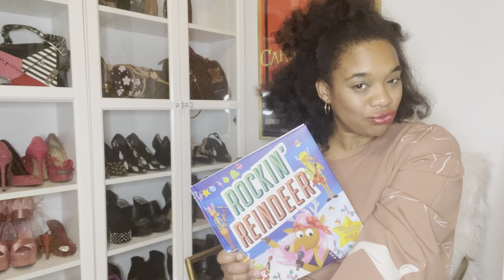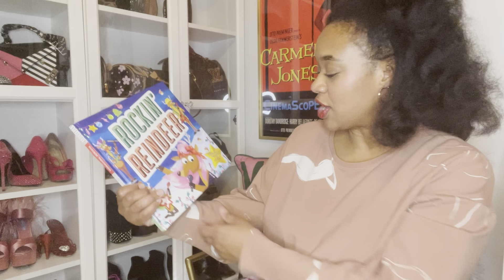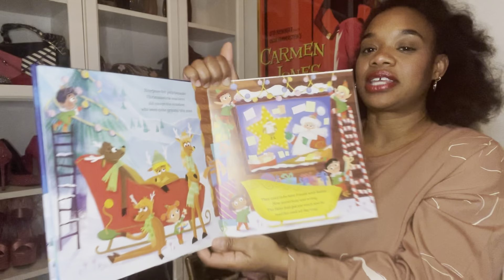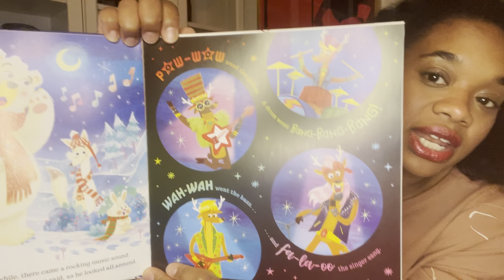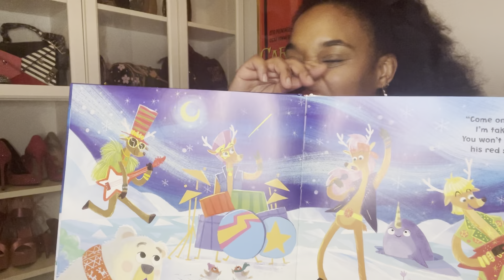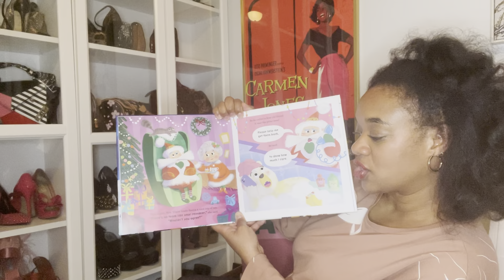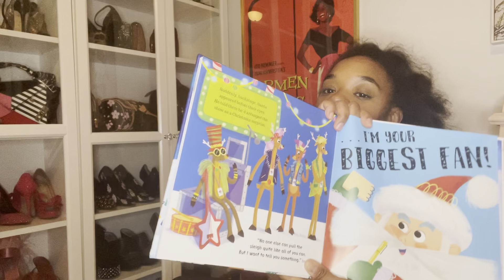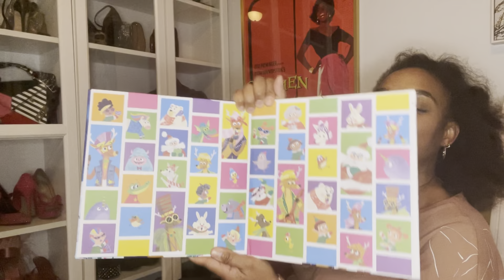The SS Vlogmas: Rockin Reindeer by Igloo Books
12 Days of Christmas Day 2! There's a little drama today. The girls are fighting! Check it out to see if the crew can pull it together in time for Christmas.